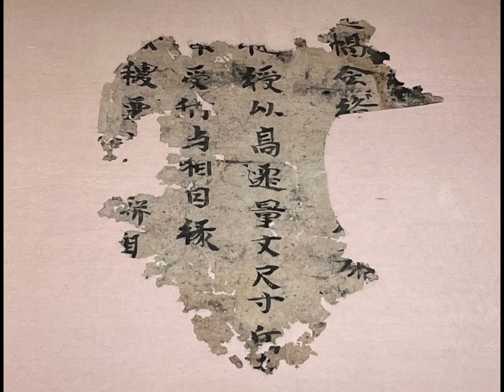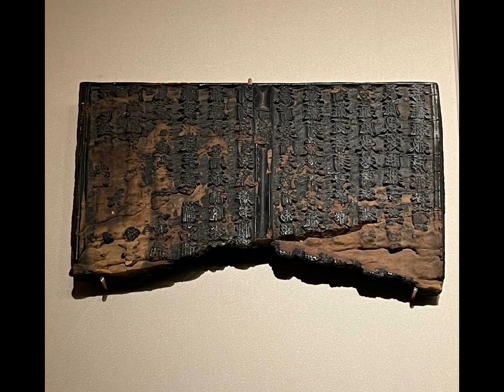【第七部】特別展【大美アジア-アジア六ヵ国文物展】会場:四川博物院-会期2022年1月28日-3月31日